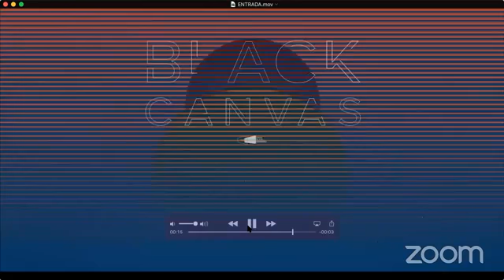Black Canvas FCC / Q&A Cortometrajes: Quinceañera / Huntsville Station / Rubicon / 16 de diciembre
El Festival de Cine Contemporáneo Black Canvas FCC organizado por la Universidad de la Comunicación a través de FacebookLiveUC presenta
Q&A Cortometrajes
Quinceañera / Huntsville Station / Rubicon / 16 de diciembre